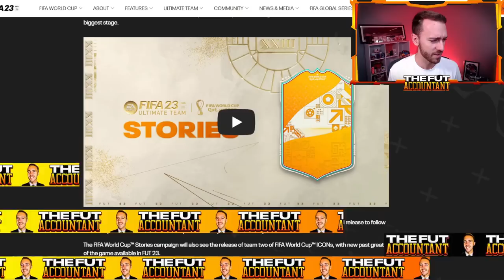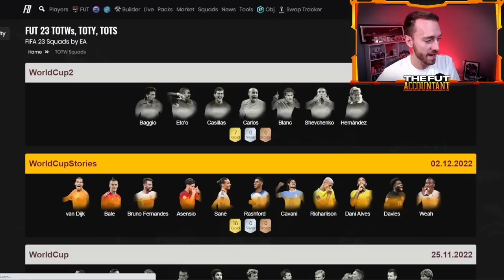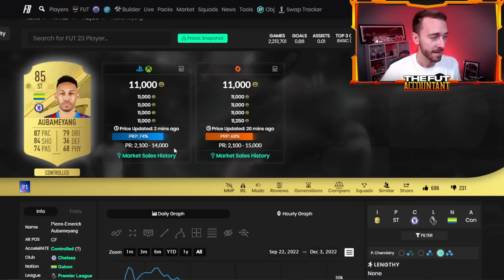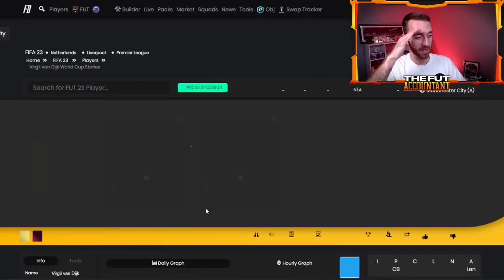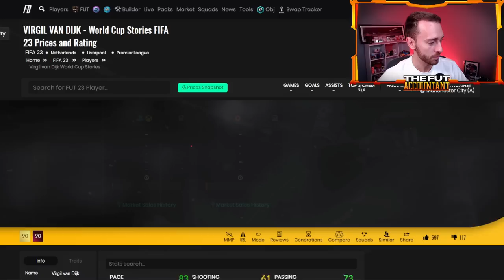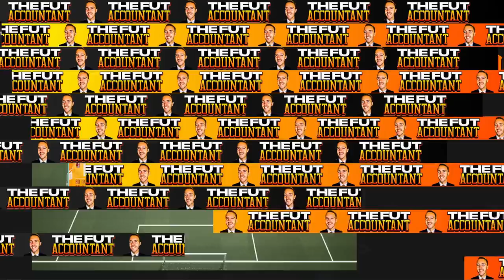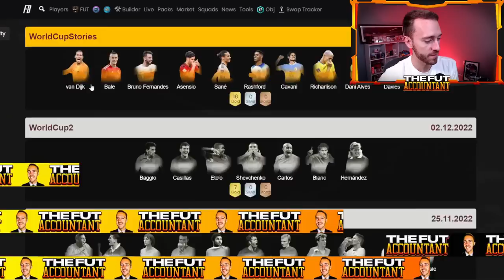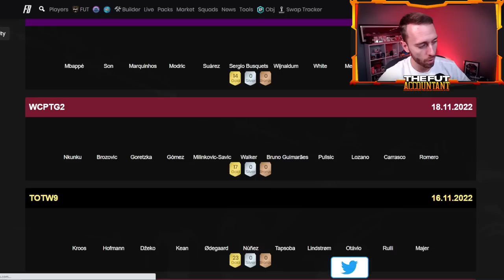EA Let’s Have Some CONTENT Today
EA, Please Let's have some Content today in FIFA 23 Ultimate Team.